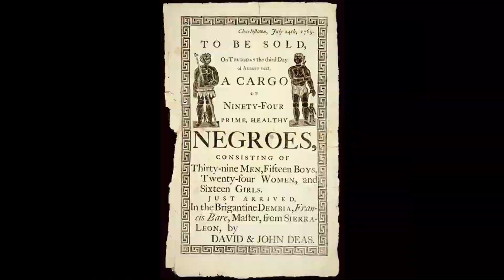Ngilande (2019): Projection 5/5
An exploration of how Afro-Surrealism can influence the making of the South African play Ngilande (2019) written, directed and performed by Sizwe Hlophe.

This animation is one of five projections played during a play I created for my Master's degree research in Theatre and Performance at The University of the Witwatersrand.

Editing: Simphiwe 'Fiddy' Ngcobo